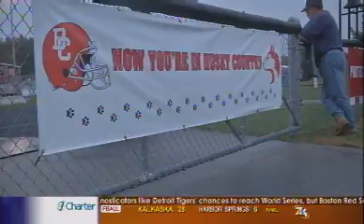Hometown Highlights 10/4/13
Click the video link for all the exciting football action from an entertaining Week 6 in prep football.  Also listen in for the Glen Lake Laker marching band!  The Lakers are off to a 6-0 start on the gridiron and the marching band is riding the wave with them on this incredible season!